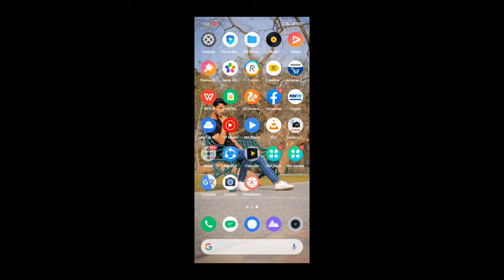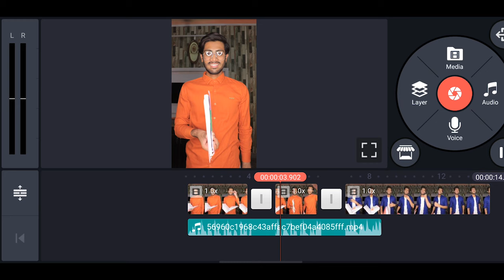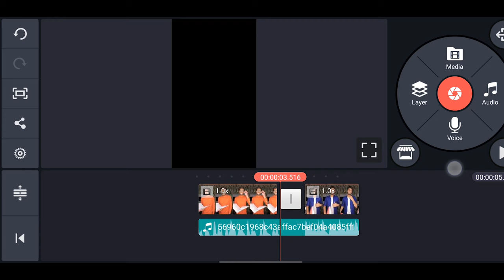How To Make Tiktok Transition Video On Android | TIKTOK NEW TRANSITION | Clothe Changing Tutorial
today i am teach you how to do tiktok tansition in android mobile